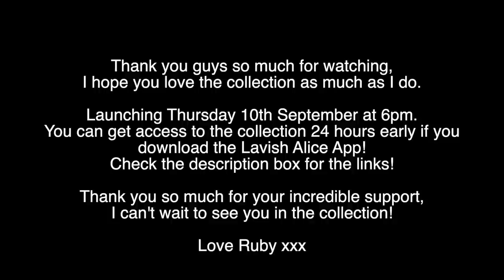RUBY HOLLEY X LAVISH ALICE | TRYING ON THE WHOLE COLLECTION!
AD - This is a collaboration with Lavish Alice.

OMMMMMG THIS IS SOOO EXCITING! My collection with Lavish Alice is FINALLY here! It's been a long time coming, we've been working on this since February so I am so unbelievably excited its finally here. I am so proud and happy to show you what we've been working on.

The collection launches officially on the website at 6PM (UK Time) Thursday 10th September on the Lavish Alice website, but if you want to shop the collection 24 hours early, you can do so by downloading the App via your app store, to shop the collection at 6PM (UK Time) Wednesday 9th September!

annnnnd...

CLICK HERE FOR THE LAVISH ALICE WEBSITE IF YOU ARE BASED IN THE UK & IRELAND

CLICK HERE FOR THE LAVISH ALICE WEBSITE IF YOU ARE BASED IN THE EU

CLICK HERE FOR THE LAVISH ALICE WEBSITE IF YOU ARE BASED IN THE US AND REST OF THE WORLD

THE COLLECTION:
Burgundy Velvet Dress: £95
Size 8
This is available in size 6-18

Champagne Top: £65
Size 8
This is available in size 6-26

Rose Velvet Top: £65
Size 8

Pink Feather Dress: £95
Size 10

Black Sequin Dress: £90
Size 8

Black Suit: £95, £70
Size 10 in both
I find the suits come up slightly smaller than the dresses

Black Blazer Dress: £100
Size 10
This comes in size 6-18

Champagne Satin Dress: £80
Size 10

Burgundy Satin Dress: £80
Size 10
This comes in size 6-26

Pink Rose Bustier Dress: £85
Size 8

Silver Sequin Dress: £100
Size 8 (this comes up a little big)

Emerald Green Strapless Dress: £85
Size 8

Burgundy Corset Style Dress: £90
Size 10 (the woven fabrics such as this and the pink one below come up a little smaller)

Green Wrap Style Dress: £80
Size 8

Pink Off Shoulder Bow Dress: £75
Size 10

Mink Pink Suit: £95, £70

Thank you guys sooo much for the amazing support, I am so grateful! Don't forget to tag me in pictures if you take them so I can see!

xxxxxxx